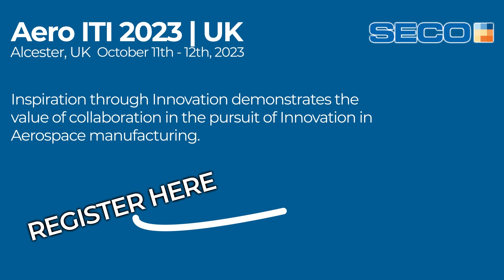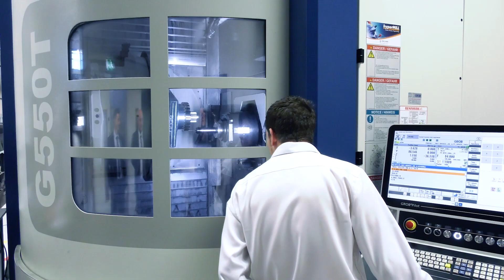Two unmissable events - SECO ITI and GROB's UK Open House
Two companies that work closely together in order to supply UK manufacturers with the best machining solutions are hosting independent but collaborative events. SECO's Aero ITI 2023 is a 100% in-person event dedicated to exploring collaborative solutions for common manufacturing challenges. It will showcase innovative strategies and exciting developments in the industry. Just a few weeks later, GROB UK is encouraging engineers to consider nextlevelthinking at its 1st Open House event, to be staged at their new facility in Stratford Upon Avon.